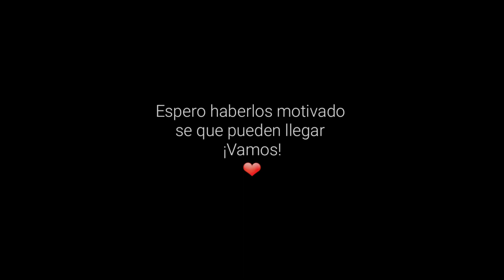EL DISPOSITIVO NO HACE AL JUGADOR - LLEGUE A HEROICO EN UN J2 PRIME | FREE FIRE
📲 ~ Celular: J2 PRIME ⚡
📲 ~ Grabador: SCR PRO  +5⚡
📲 ~ Editor : Kine Master ⚡

inspiração
White FF,Pvete FF,Waiter FF